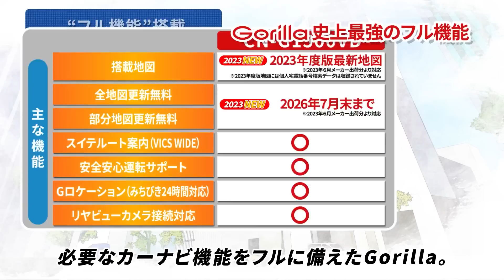Gorilla 2023年モデル 納得のフル機能搭載【全編】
初心者から熟練者まで納得のナビ性能で、ポータブルナビをリードしてきた「Gorilla」。
フル機能搭載でドライブをより快適にします。